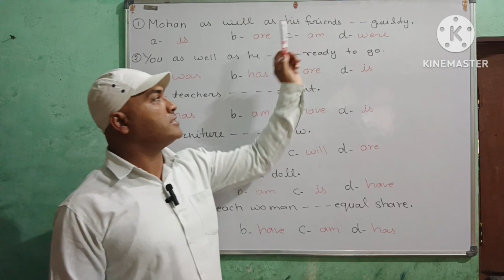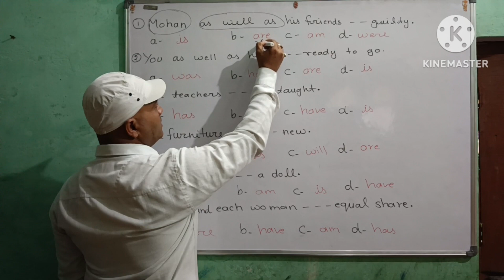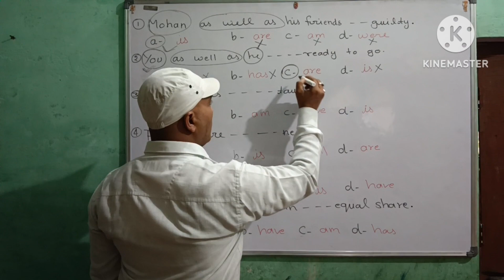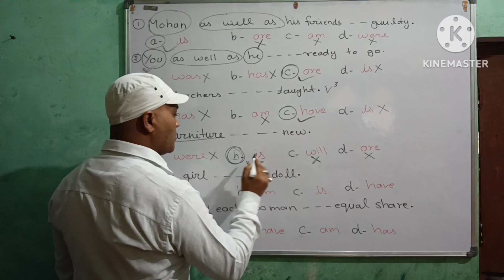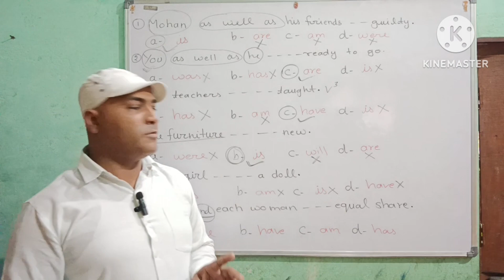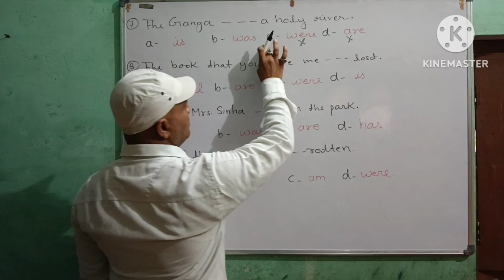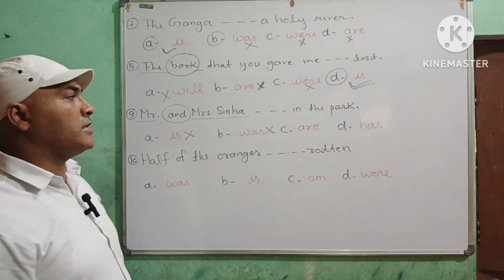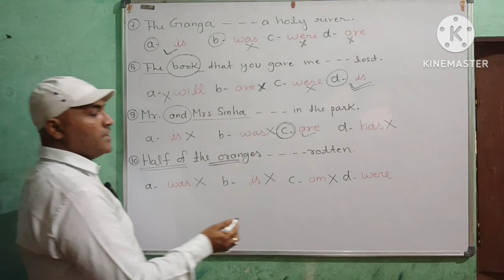EMRS||General English||MCQ 6th@englishmasti7114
EMRS||General English||MCQ 6th

emrs general paper
emrs general english
emrs general paper classes
emrs pgt english previous year question paper
dsssb english prt previous question paper
emrs tgt english previous year question paper
dsssb prt english previous year question paper
emrs pgt english question paper
emrs english class
emrs english previous year question paper
general english for emrs
dsssb english preparation
emrs general english paper
emrs english classes